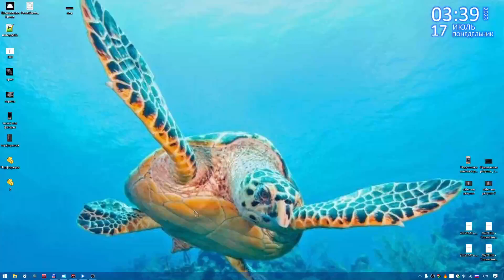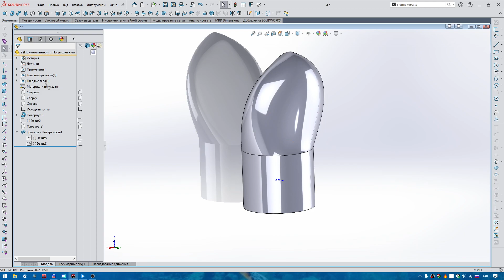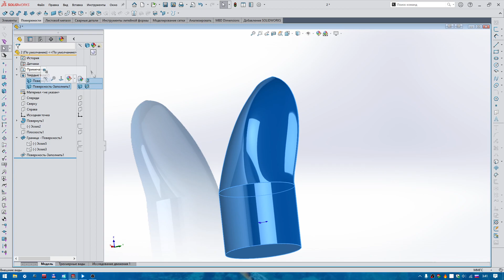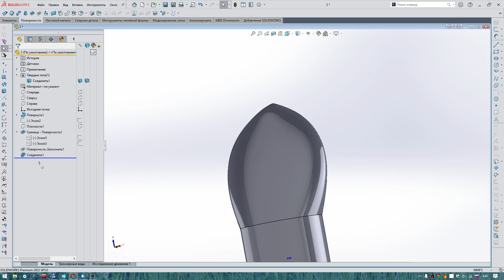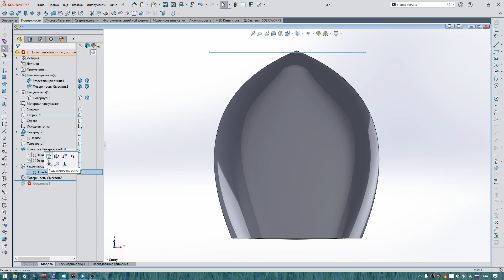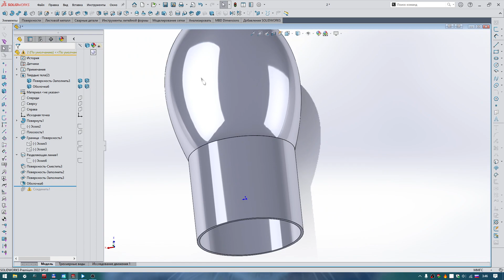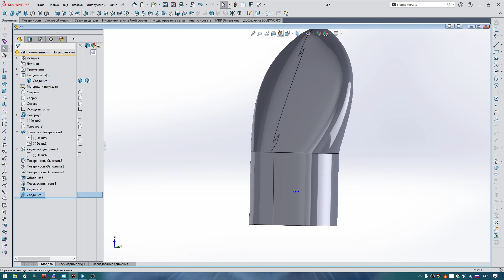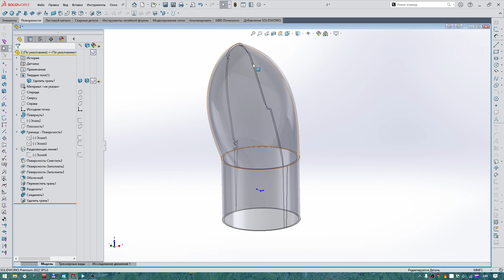Solidworks переход в твердотел, создание полого тела, ещё одна маленькая хитрость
В данном видео показано одно из решений в сложности, возникшей у человека, при создании полого тела(создание тела показано в этом видео из-за геометрических условий. Показываю как изменить эти геометрические условия с наименьшей погрешностью в самой геометрии.